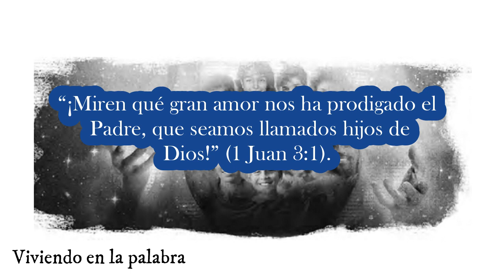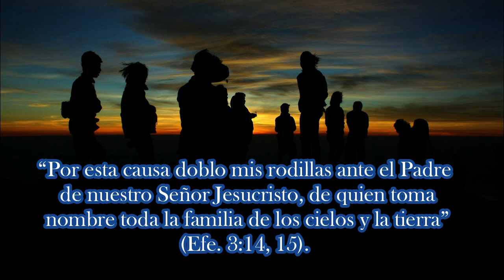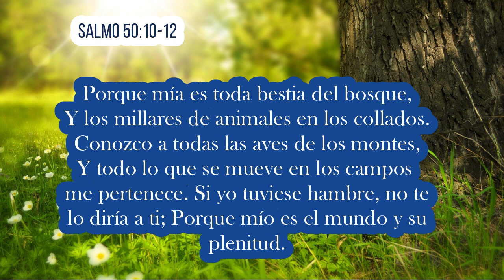Lección 1 Escuela sabática - parte de la familia de Dios